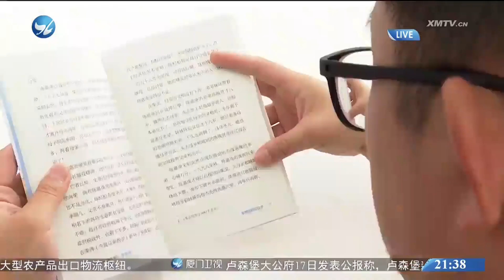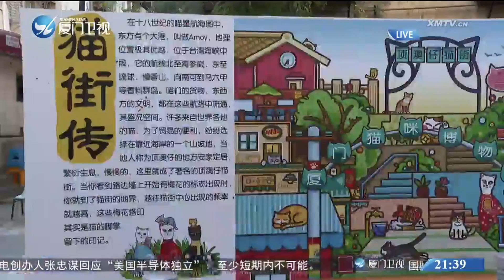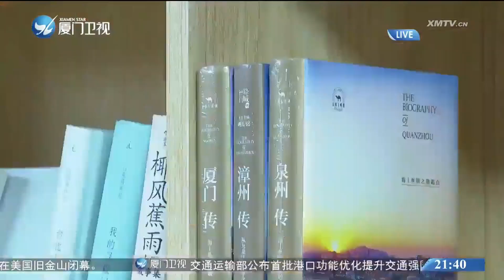【兩岸】融合故事匯｜台青呂俊岳：福地廈門 成就夢想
近年來，越來越多台青選擇來到大陸施展才華、實現夢想。在廈門學習創業近10年的台青呂俊岳是朋友眼中的“金點子王”，他在廈門開飾品店、手作店、打造“貓咪咖啡館”等項目，同時也收穫了愛情。本期《融合故事匯》，一起來看他如何在廈門成就夢想。